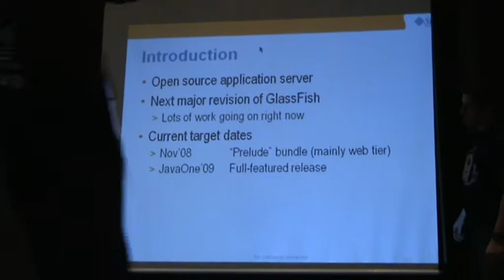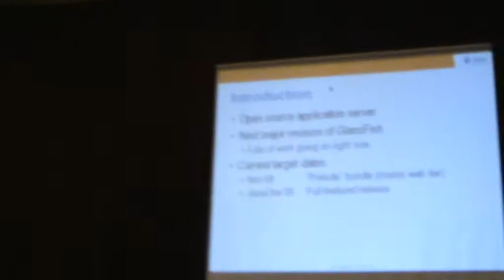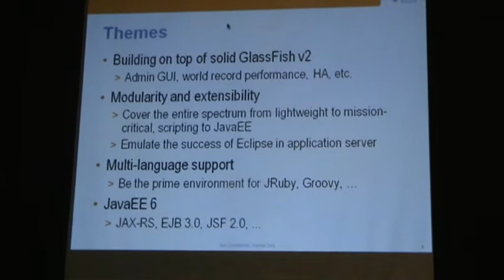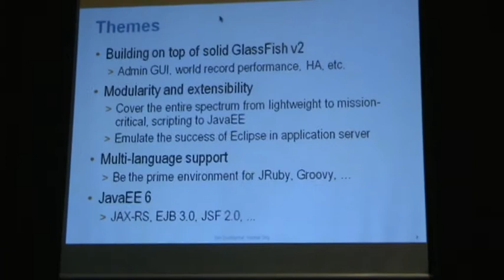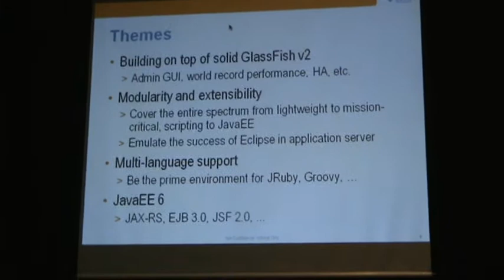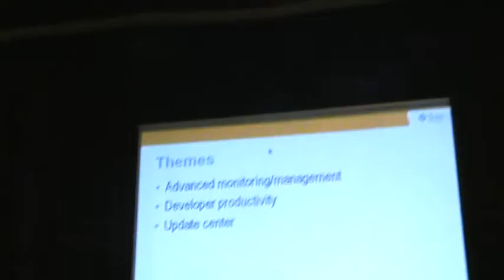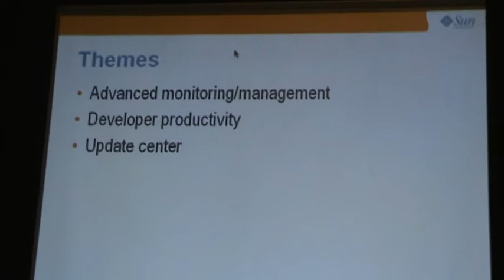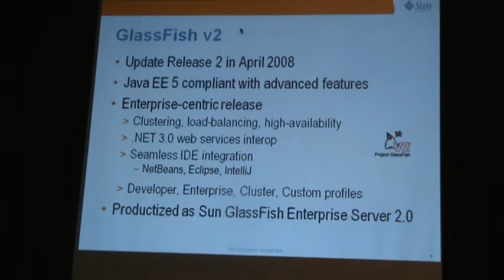Cejug - Aniversário do Cejug 2008 - Kohsuke Kawaguchi - Parte 1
Kohsuke Kawaguchi, engenheiro senior da Sun Microsystems e possuidor de inúmeros projetos de dentro do Java.net, apresentando uma palestra no Aniversário de 6 anos do Cejug, com o tema "Glassfish v3: A nova geração de Servidores de Aplicação modular", acontecida na faculdade FA7 no dia 16 de Setembro de 2008 em Fortaleza, Ceará, Brasil."